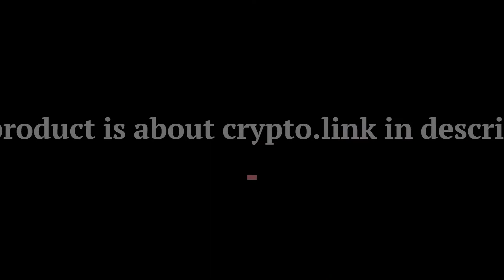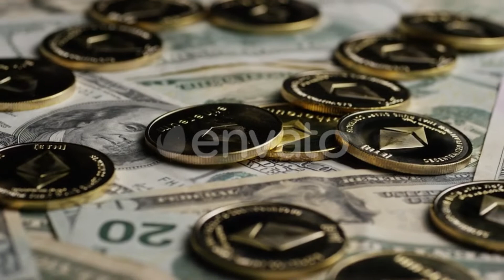unique crypto products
Hello friends welcome to hoor 86 channel.

Here in this video i am sharing you can buy directly through the LINK.